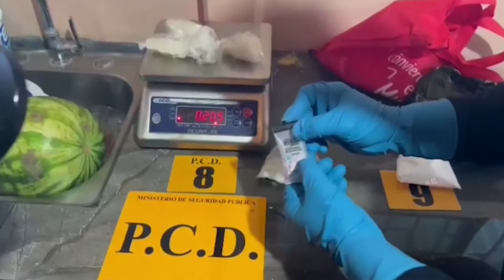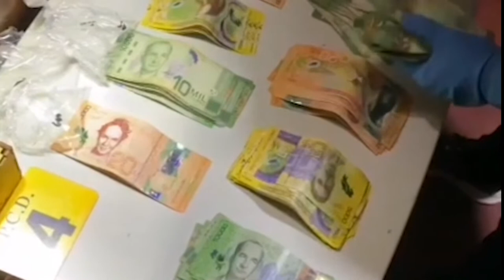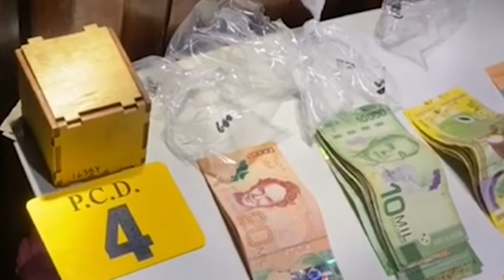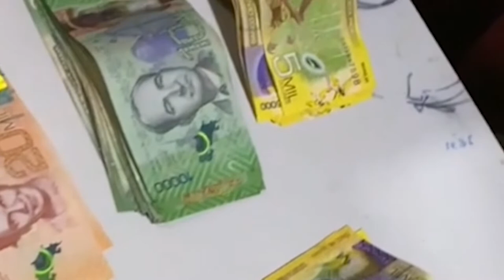PCD desarticula narco estructura criminal de alias: "Frijol"